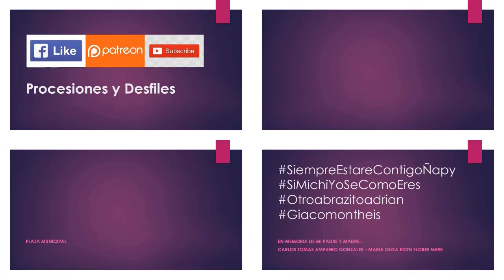09.03.19 | EVENTO de Retreta 100 Años Chabuca Granda en Barranco 2019 | LIMA PERÚ | [11/17]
09.03.19_Retreta_100_Años_Chabuca_Granda_Barranco_2019_11